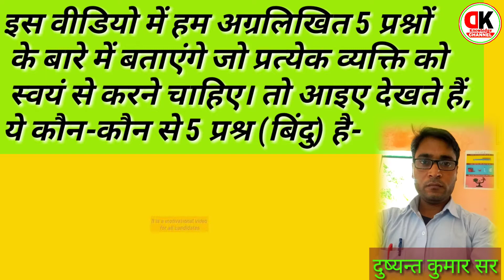# 5 सवाल जो प्रत्येक व्यक्ति को स्वयं से करने चाहिए।@dk.knowledge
@हर कोई व्यक्ति सफल बनना चाहता है। सफल बनने के लिए कुछ गुणों की आवश्यकता होती है। जिन्हें हम आप अक्सर नजरअंदाज कर देते हैं। यदि हम सफल होना चाहते हैं तो हमें कुछ सवालों पर ध्यान देना होगा जो प्रत्येक व्यक्ति को स्वयं से करनी बहुत जरूरी हैं।
वह कौन-कौन से सवाल हैं जो प्रत्येक व्यक्ति को स्वयं से करनी चाहिए। कौन से व्यक्ति को क्या लाभ होगा, क्या फायदा होगा और वह किस प्रकार हमें सफलता की ओर ले जाएंगे इस वीडियो में बताने की कोशिश की गई है। तो आइए देखते हैं इस वीडियो के माध्यम से कि वह कौन-कौन से सवाल हैं जो प्रत्येक व्यक्ति को स्वयं से पूछना चाहिए।##